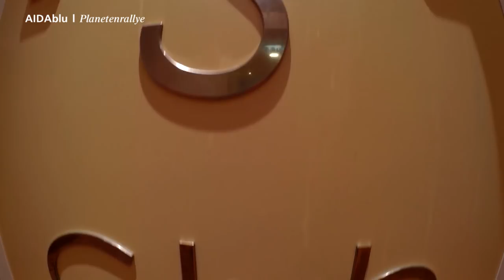Prime Time Magazin #103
Heute im Reisemagazin: Bilderbuchwetter im Sognefjord, wer macht die besten Burger auf AIDAprima und Planeten Rallye auf AIDAblu. Viel Spaß und schönen Sonntag!